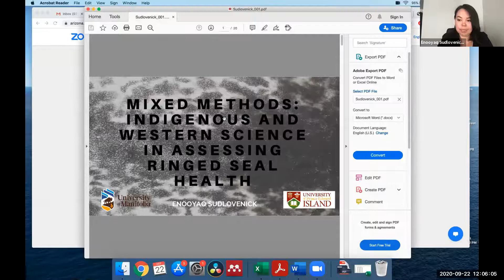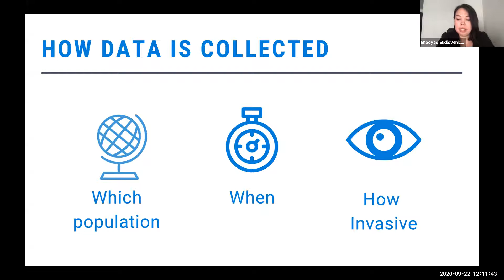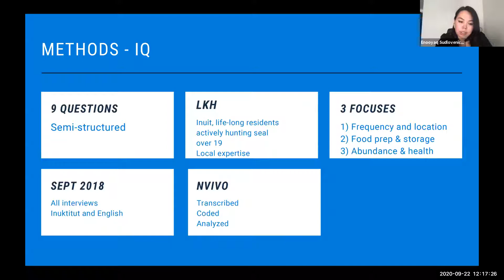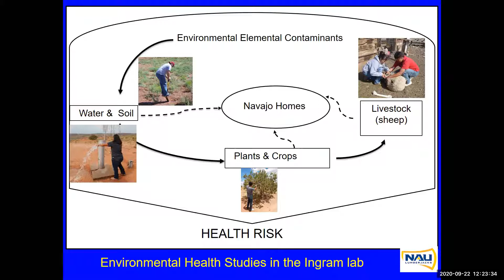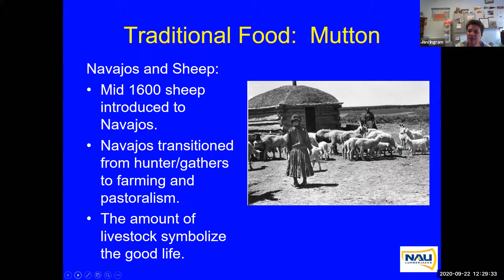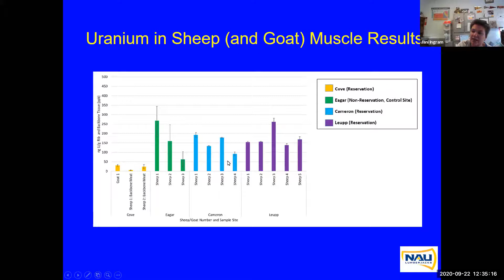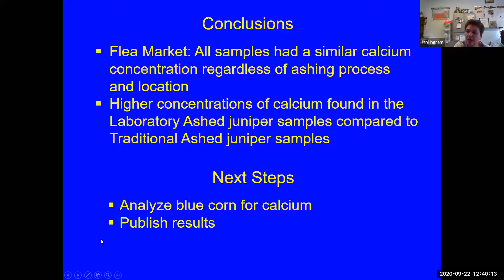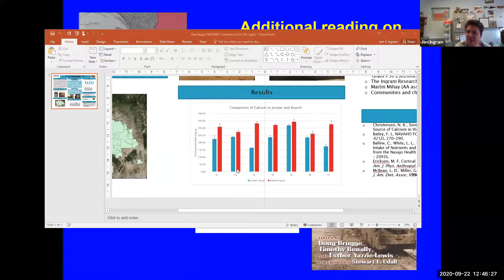Indigenous Food Sovereignty and Contaminants: Perspectives from the US Southwest and the Arctic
Dr. Jani Ingram, Associate Professor at Northern Arizona University and Enooyaq Sudlovenick, PhD student at the University of Manitoba present their work on how they have utilized Indigenous Knowledges and Western Science methods to address the concern of contaminants in traditional foods.